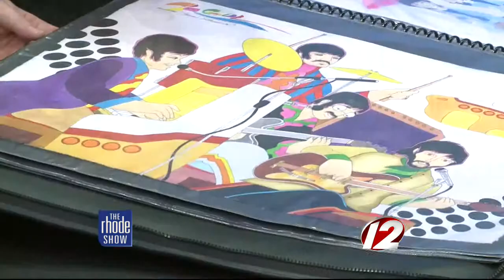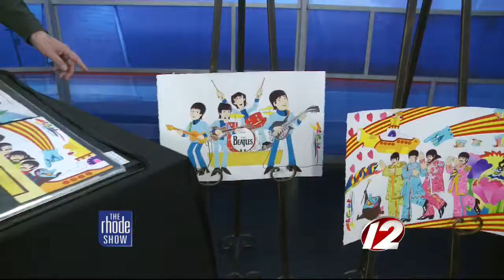Week highlights from the Rhode Show: 3/1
Highlights from the Rhode Show.